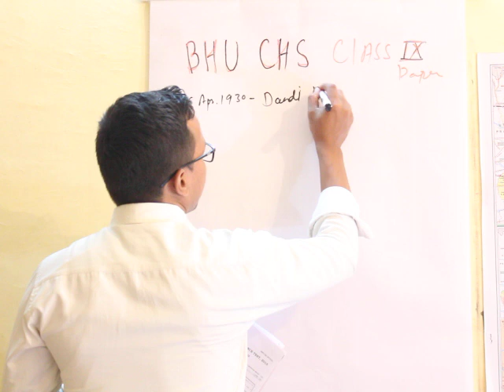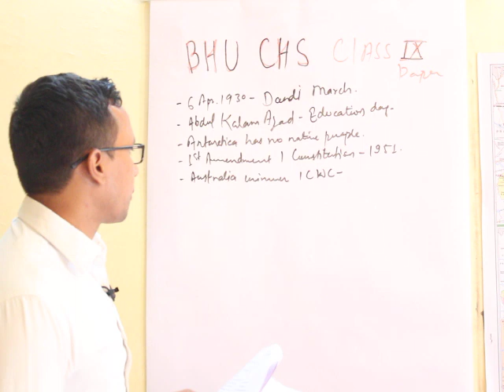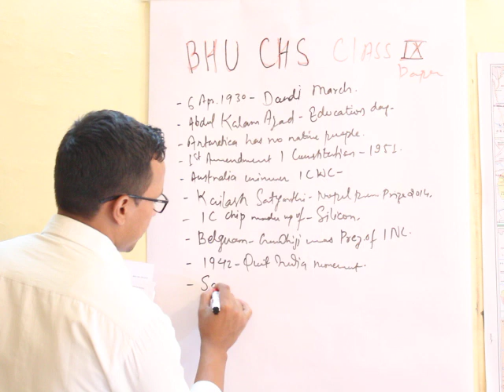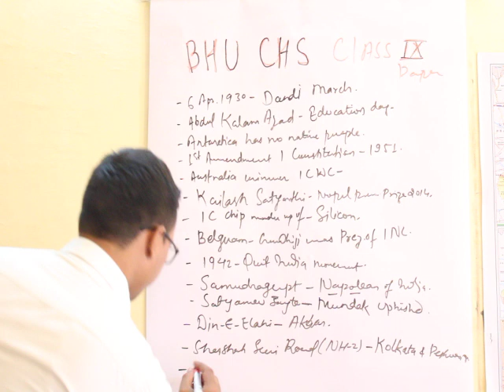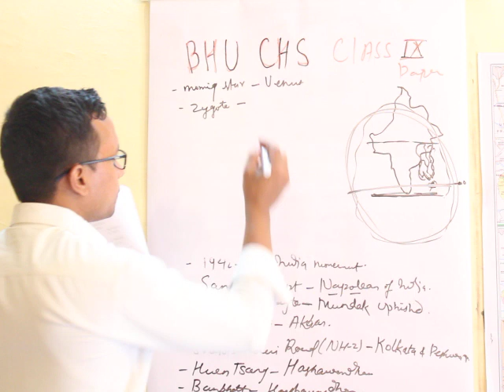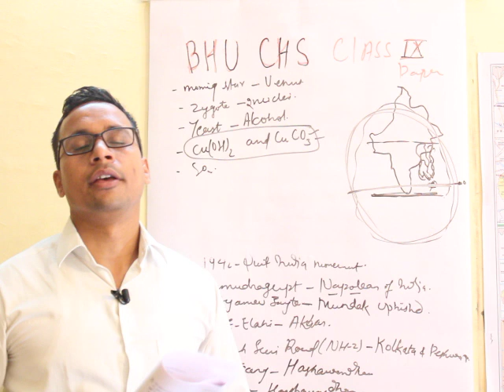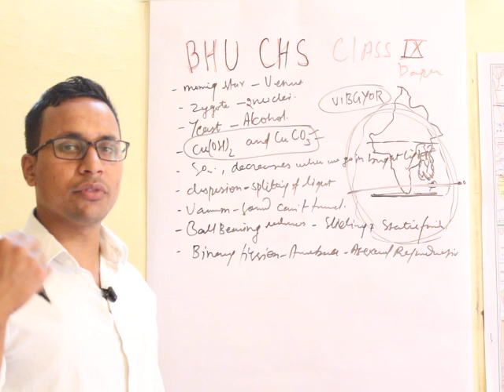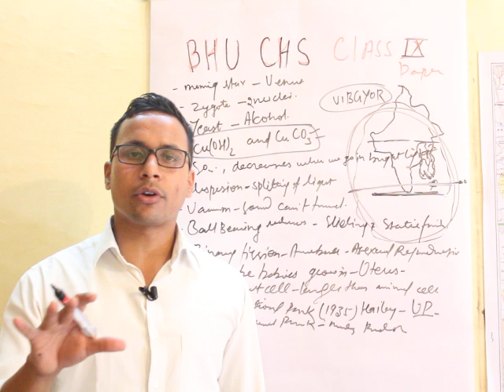BHU CHS (SET)CLASS 9TH PREVIOUS YEAR PAPER 2015 SOLUTION part-1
i  have  brought class 9th previous year  question paper solution  for  u  .it is  well  explained  and very  helpful  to  aspirants